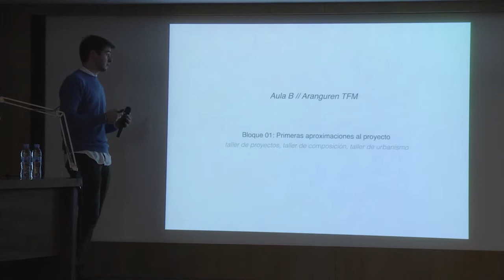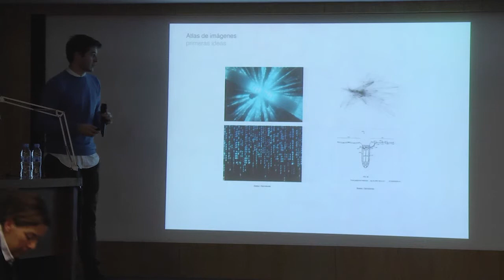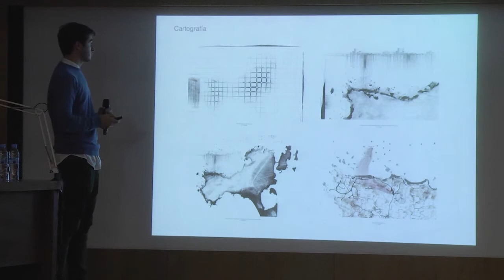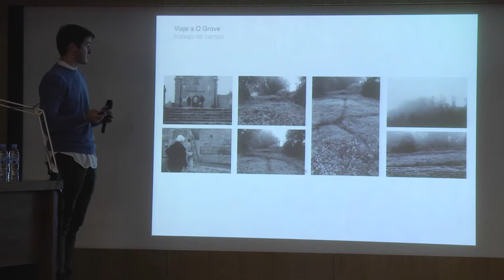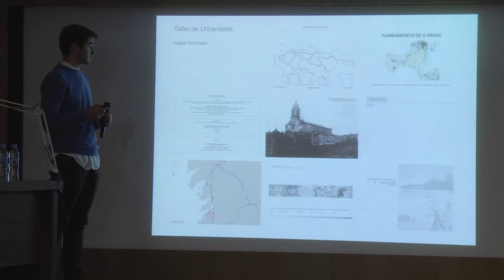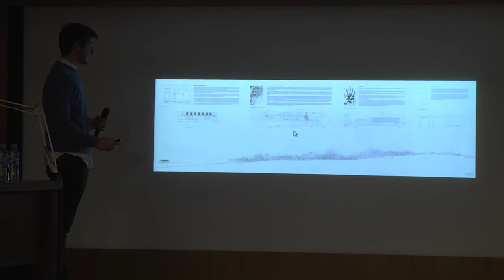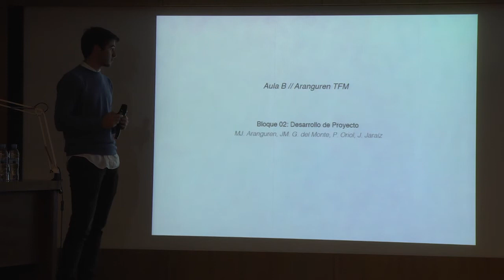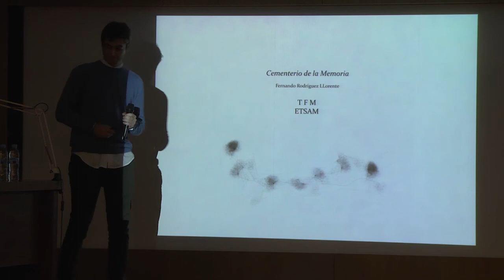DPA ETSAM // Master Habilitante 0 // presentaciones Aula C: Fernando Rodríguez Llorente